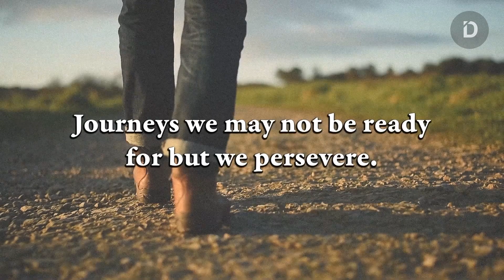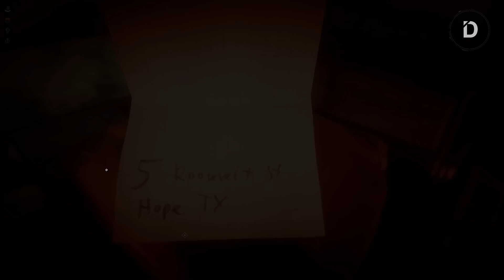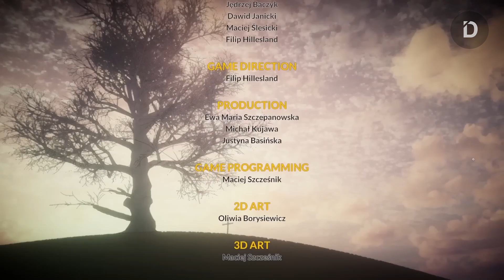PLOT: Satu Bulan Terakhir Bersama Sang Ibu (Cerita Game Best Month Ever! - All Endings)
Seluruh Alur Cerita Game Best Month Ever
Mendapati dirinya mengidap penyakit serius dan hanya memiliki sedikit waktu untuk hidup, seorang ibu bernama Louise ingin menghabiskan satu bulan terakhirnya untuk bersama anaknya, membawa mereka pada perjalanan panjang tak terlupakan yang kemudian menjadi bulan terbaik dalam hidup mereka berdua

CHAPTERS
00:00 Opening
01:05 Plot: Louise's Backstory
05:21 Plot: 1969, Louise and Mitch
31:35 Endings
35:34 Closing

MUSIC USED
1. Best Month Ever! Credit Song

VO: R
Stay Romp!